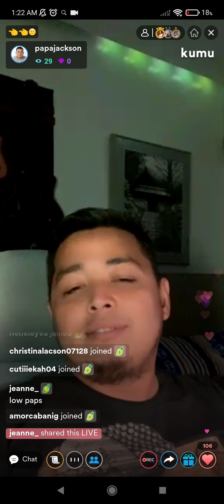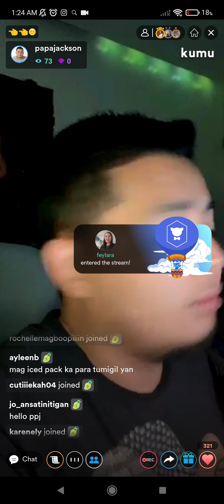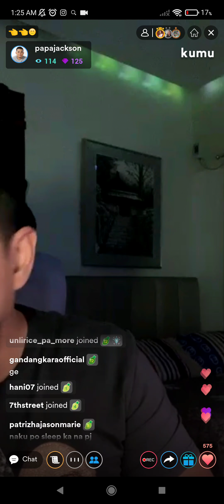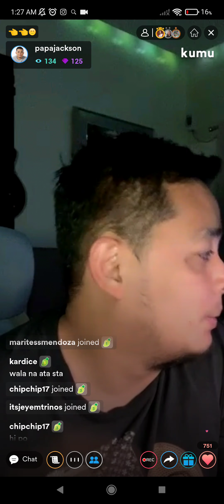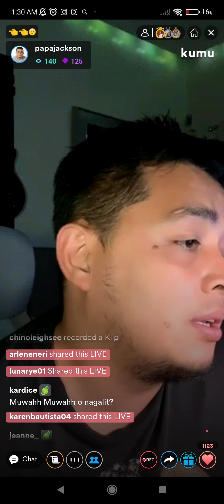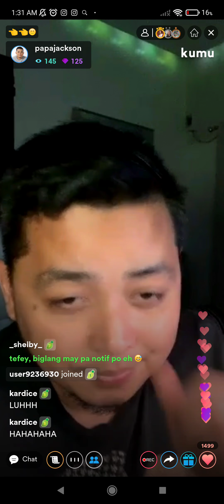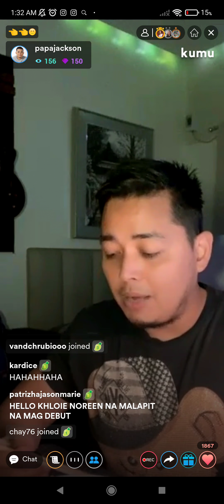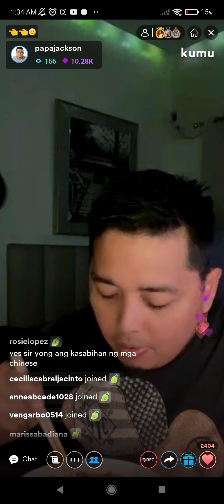PAPA JACKSON LATEST LIVE ON KUMU (March 9, 2022)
Kumu Papa Jackson live!